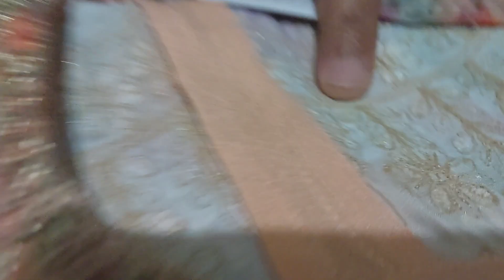🎉Tamanna Brand, मसलीन और जोरजट के बिलकुल Trendy Designs ☎